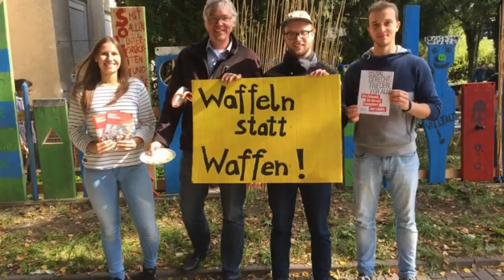Bunt und vielfätig!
So macht uns der Wahlkampf Spaß. Unterstützt uns im Kampf für soziale Gerechtigkeit und Frieden mit eurer Stimme am 24. September.

Aber am Besten macht ihr Beides 😉!